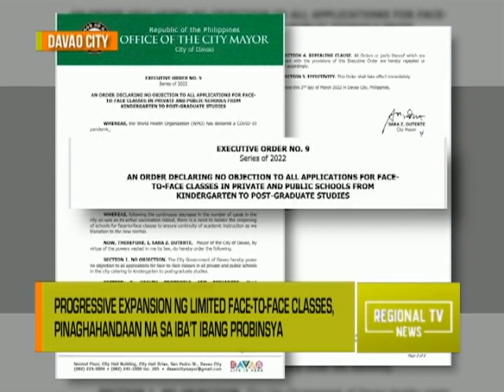Regional TV News: Progressive Expansion ng Limited Face-to-Face Classes, Pinaghahandaan na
Progressive expansion ng limited face-to-face classes, pinaghahandaan na sa iba’t ibang probinsya.